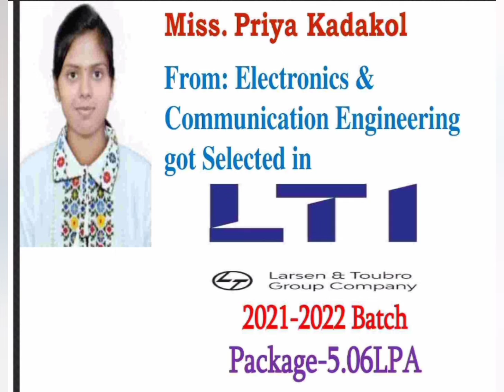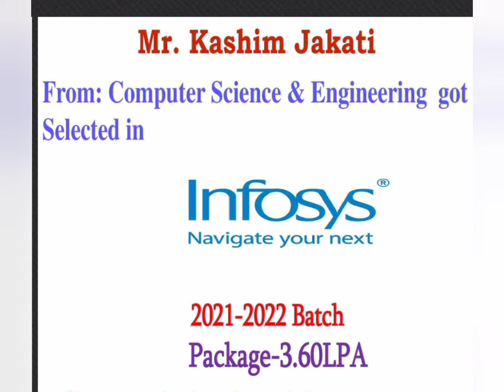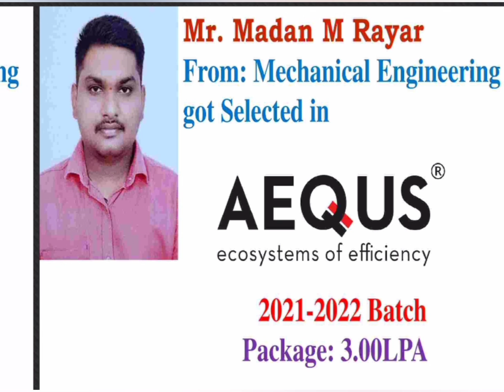Hirasugar Institute of Technology Nidasoshi|Hirasugar Institute of Technology Belagavi|sgbit belgaum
Hirasugar institute of technology belagavi
Hirasugar institute of technology nidasoshi
Top engineering colleges in Karnataka
Top engineering colleges in belagavi
Top engineering colleges in Belgaum
hirasugar institute of technology
sgbit engineering students
s g balekundri
sg balekundri institute of technology
s g balekundri engineering college belgaum
belgaum engineering college
s g balekundri institute of technology
sg balekundri institute of technology belgaum
s g balekundri instute of technolog
sgbit belgaum
sgbit engg